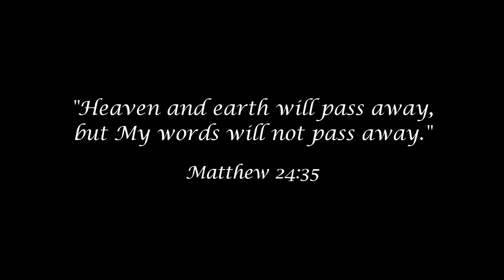"The Word of God," 2006, Valenciennes, France, CCAMS European Performance Tour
Danced by Kongkia, Kanya, Sophea, Buntheep, Bora, Sitha

See Illustrated Facebook Note, History of Hallmark Dance "The Word of God"

Lyrics:

Lyrics by Sarin Sam
Traditional Khmer Melody

1. I depend on the Word of God
That makes my soul alive.
I’ve decided to follow Him,
Who leads me forward, no turning back.

2. If the earth and the sky pass away,
The Word of God never changes;
It counsels and encourages me
To trust only in His Word.

[This is an historical video that was transferred from VHS to digital format.]